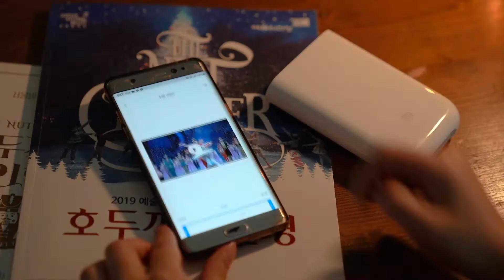12_이민향_샤오미포켓포토_20년뉴딜3차 영상제작 포트폴리오